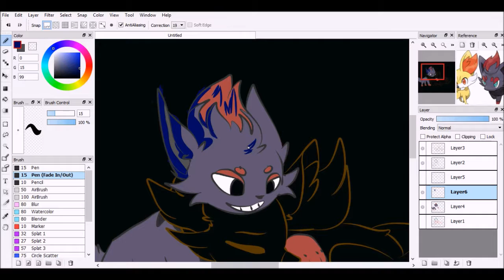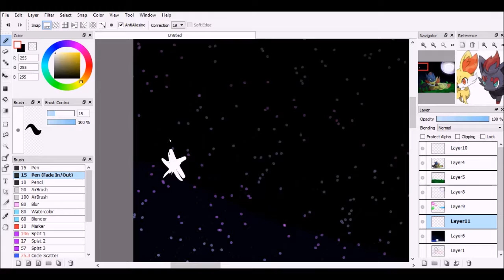Fennekin cuddling Zoura - Speedpaint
Two out my top 3 favorite Pokemon. Hope you enjoy!